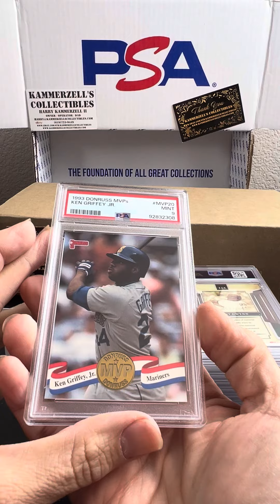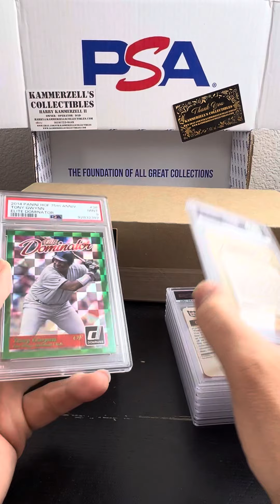PSA Graded 4th of July Reveal 1980 to Present - The Breaks by Kammerzell’s Collectibles